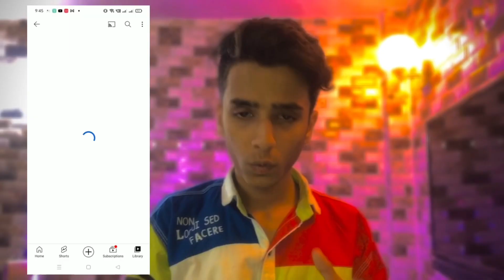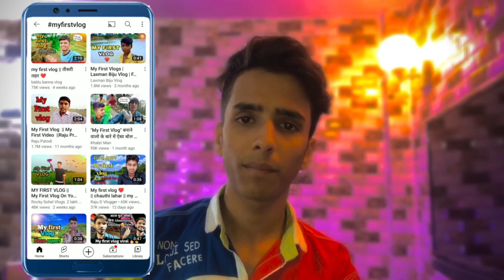ये गलती मत करना || My First Vlog || Viral Nhi Hoga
Hello everyone

My first vlog viral nhi hoga
Ye galti mat karna